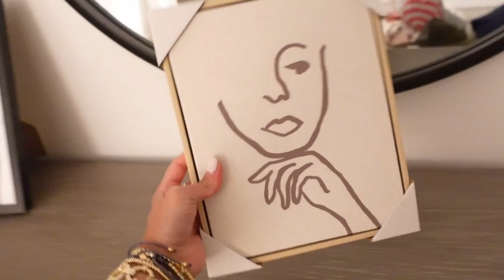Sunday Reset: New Floors, Decorating, Target Shopping, & More!